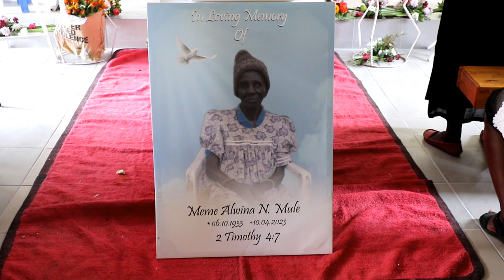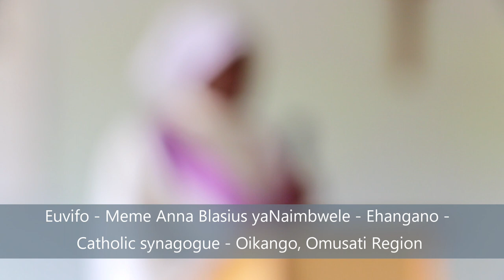Euvifo (Homily) kumeme Anna Blasius 15-04-2023 HD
Euvifo poshitufi shefundiko lyaMeekulu Alwina Nailoke (Mayola) Mule 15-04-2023.  Euvifo olya ningwa kuMeme Anna yaBlasius yaNaimbwele poshinaangonga shongeleka yaKatoolika pOikango mOshitopolwa shaMusati. Meekulu Mule okwa hulifa moshipangelo shepangelo shOutapi momasiku 10 yaApiilili 2023 mepipi lyeemvula 89. Okavideo - Kashindi Ausiku